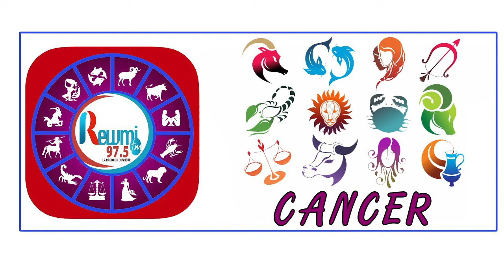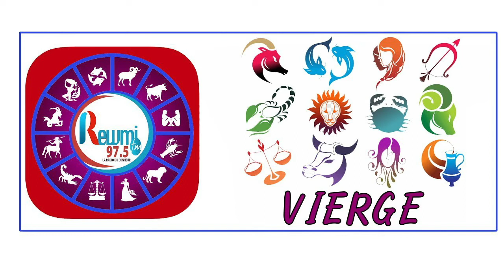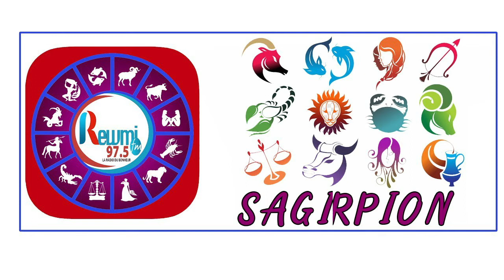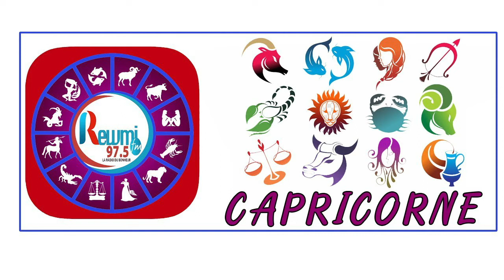Horoscope & Astro Anna Thiaw - Jean Fall 12 Janvier 2021 Fr